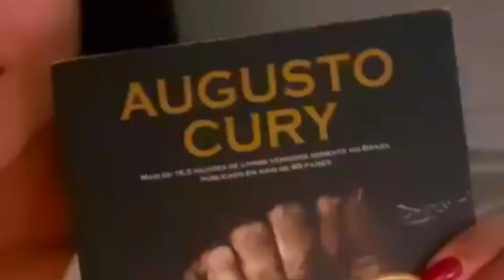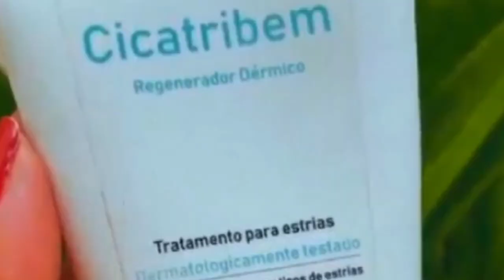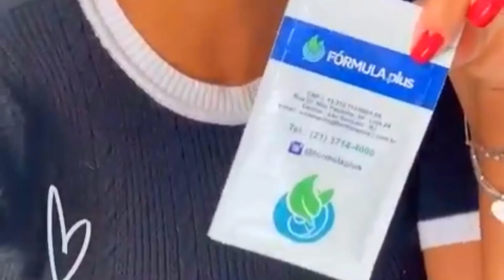A jakelyne e a MISS INTERPLANETÁRIA Jake ganha presente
A jakelyne ganha presentes de seus seguidores, ela ganha uma coroa de presente a Jake e miss interplanetária.

✅ Inscreva se no canal para não perde nenhuma novidade 😘😘😘😘

☑️ OBSERVAÇÃO 👇👇
Esse e um canal em estilo vlogs que conta todos os momentos do dia a dia da jakelyne oliveira, com stories da jakelyne, e lembrando que esse canal não tem nenhum vínculo com a jakelyne oliveira

stories do Instagram transformado em vídeos novos, com video 4 a 11 minutos, imagens ampliadas maiores em formato do YouTube, imagens com outra coloração, e resolução, vinheta no início do vídeo, efeitos de zoom em trechos, memes adicionados, transições, efeitos,flips emonji , cortes, e textos, introdução no final do vídeo.

Edições para ficar no modelo de vlog,
programas de edição para criar os novos vídeos.
InShot Premium

Kinemaster Premium

PicsArt Premium

Remini Premium